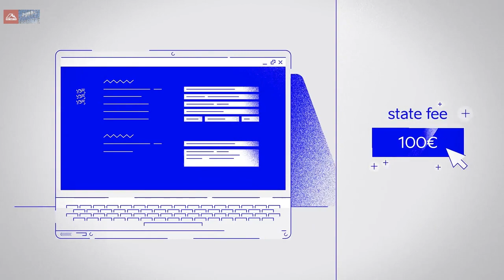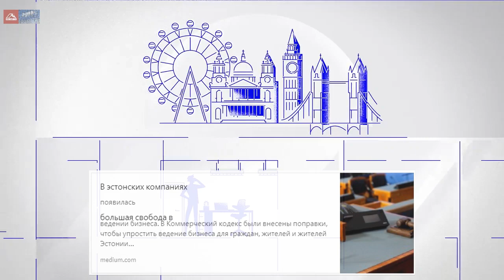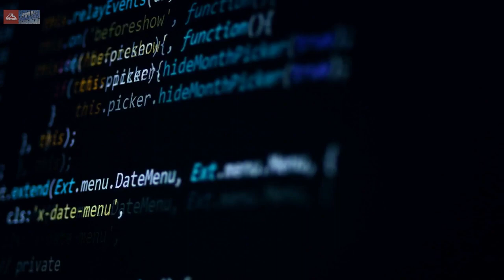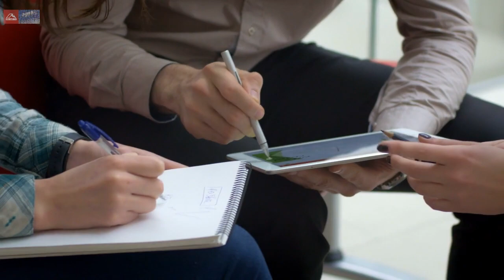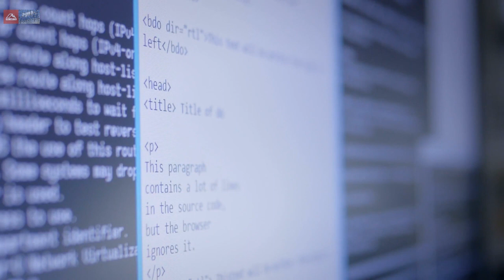Президент Эстонии Керсти Кальюлайд раскрывает будущее направление e-Residency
Эстонское электронное гражданство не выходя из дома!
Сайты для регистрации

Почему я выбрал эстонское электронное гражданство?